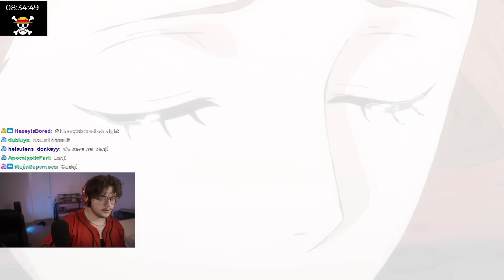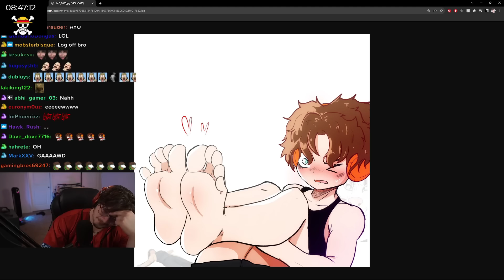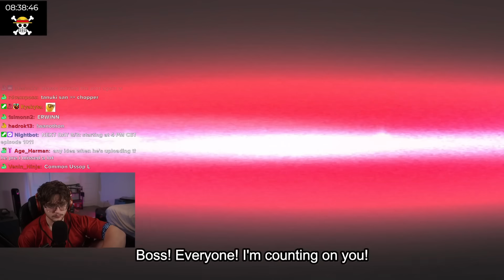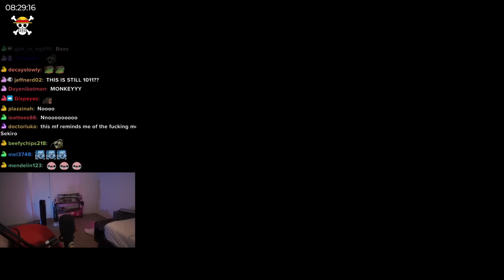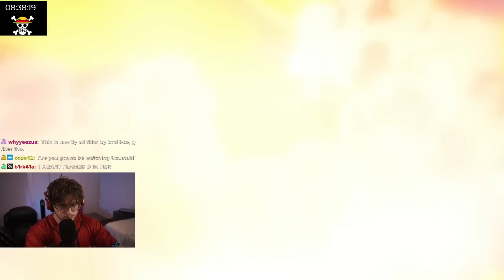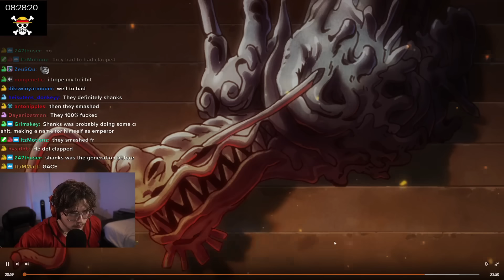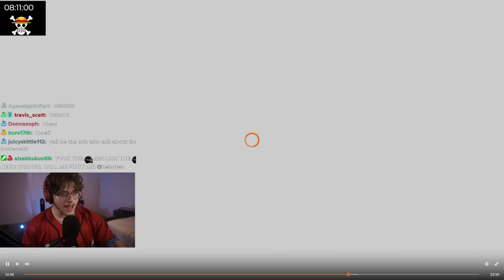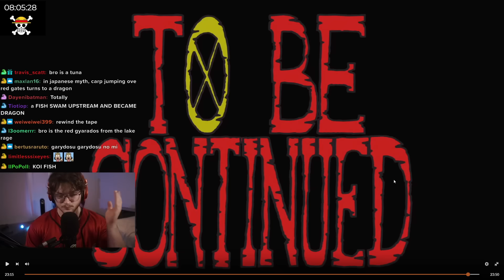ACE & YAMATO'S SECRET BACKSTORY REACTION!! - One Piece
this one piece reaction (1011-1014) was Yamato and Ace's secret intimate backstory where they shared a few days of fighting and long days of talking about each other. These episodes were extremely cute and wholesome - I LOVED THEM